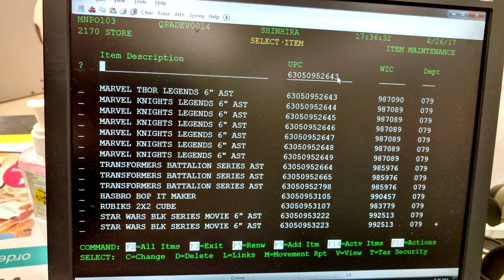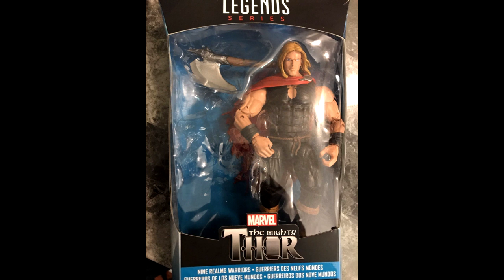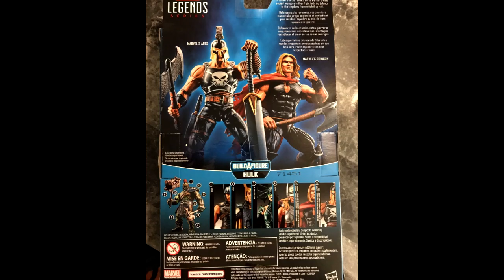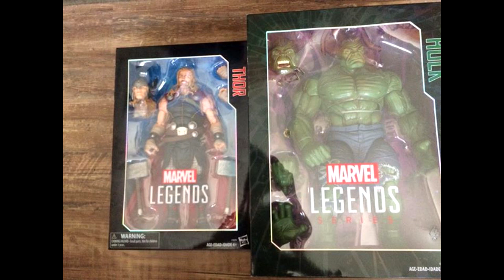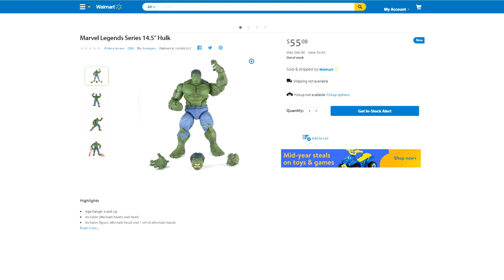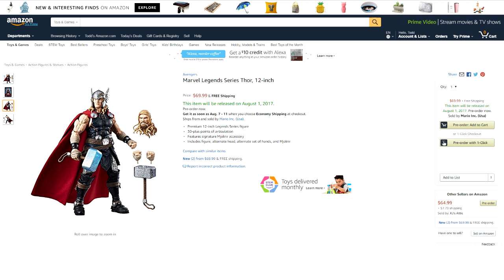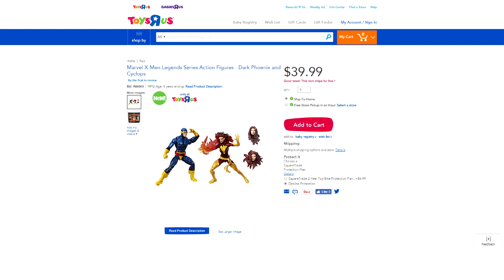NEWS! - Updates for Gladiator Hulk & Man-Thing Waves (+ more)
Here is the latest information that I have for Marvel Legends, including the Gladiator Hulk & Man-Thing waves arriving in stores now.